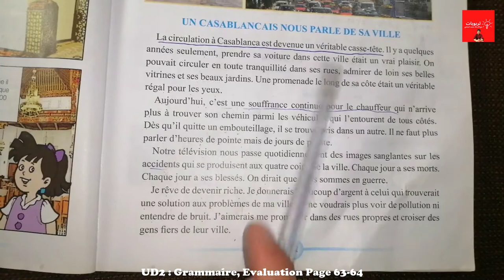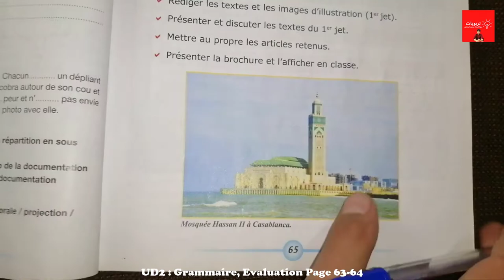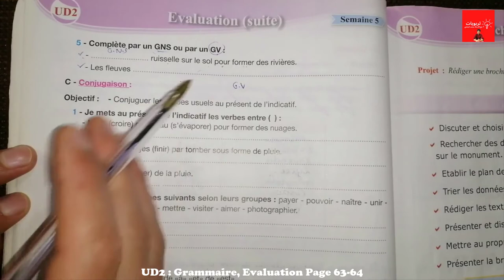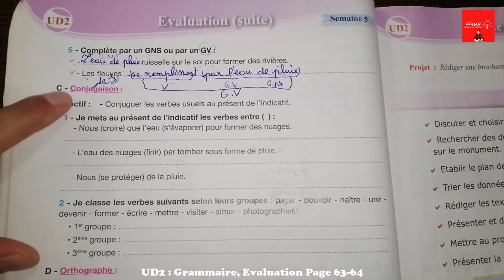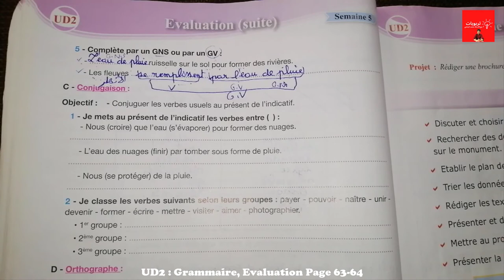Pour communiquer en français 5aep, Grammaire : semaine 5, Evaluation Pages 63-64